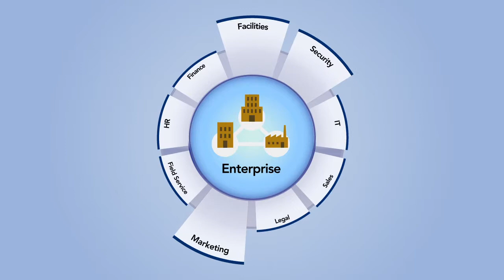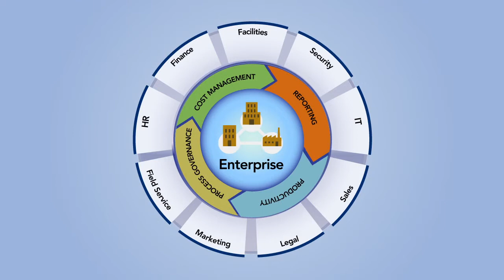Axios ESM Platform Overview2-Minute Explainer Video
This overview video shows how Axios's assyst service management platform can be extended to automate services in departments throughout an organization.

It is part of an Axios's Buyer's Journey Series of videos produced by the 2-Minute Explainer Company, Business Information Graphics.